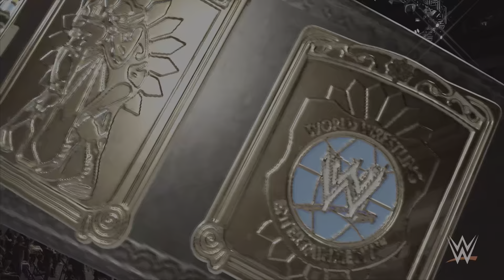WWF2K24 August Week 4 Raw Match 2 WWE European Championship